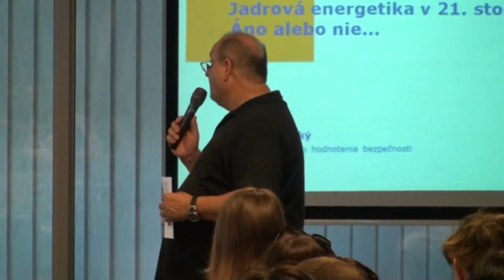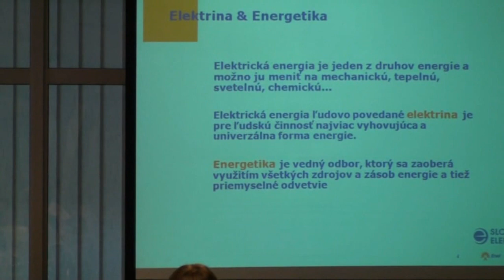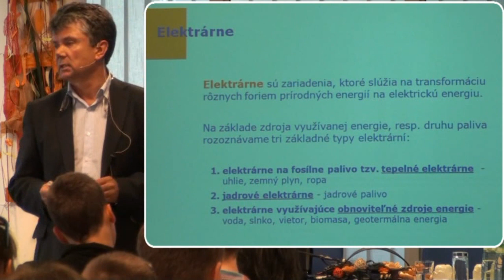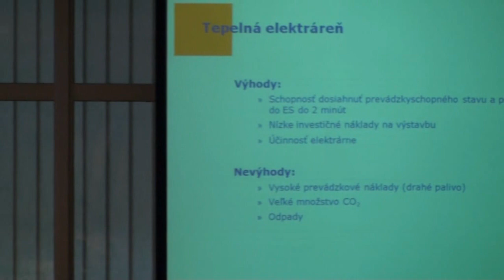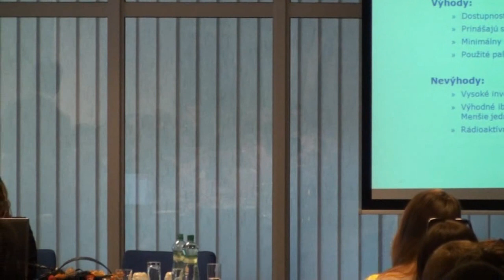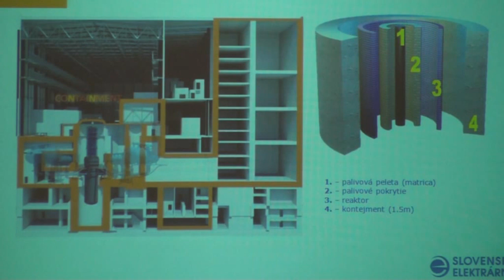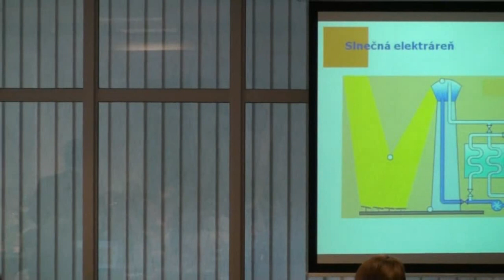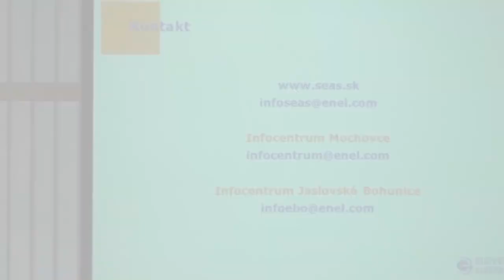Jadrová energetika v 21. storočí. Áno alebo nie? (Jozef Zlatňanský)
Energetika je vedná disciplína, ktorej predmetom skúmania je zabezpečenie energie pre ľudstvo. Do energetiky patria napr. tepelná energetika (teplárenstvo), jadrová energetika, vodná energetika, slnečná energetika, veterná energetika a iné. Pri dodržaní všetkých bezpečnostných predpisov predstavuje jadrová energetika, a teda jadrové elektrárne zdroj energie s  minimálnym vplyvom na životné prostredie. Doteraz tradične používané primárne energetické zdroje pre získavanie elektrickej a tepelnej energie, akými sú uhlie, ropa, plyn sú svojím nepriaznivým vplyvom na životné prostredie menej akceptovateľné najmä z pohľadu tvorby skleníkových plynov. Úloha jadrových elektrární je v súčasnosti nenahraditeľná. Nevypúšťajú žiadne skleníkové plyny, čím výrazne prispievajú k znižovaniu emisií a zároveň sú ekonomicky výhodné.

Ing. Jozef Zlatňanský
Má viac ako tridsaťročnú prax v oblasti jadrovej energetiky a rozsiahle medzinárodné skúsenosti z energetiky. Pracoval i v oblasti dozoru nad jadrovou bezpečnosťou. V rokoch 1993 — 2000 bol podpredsedom Úradu pre jadrový dozor. Počas jeho pôsobenia v Medzinárodnej agentúre pre atómovú energiu zastával pozíciu vedúceho Európskej sekcie a koordinoval projekty technickej spolupráce s Arménskom, Bulharskom, Českou republikou, Poľskom, Ukrajinou a iné medzinárodné programy v oblasti jadrovej energie a zvyšovania bezpečnosti.